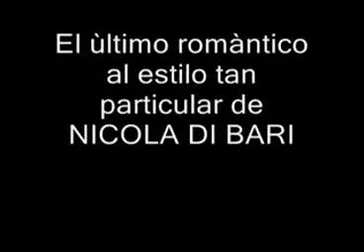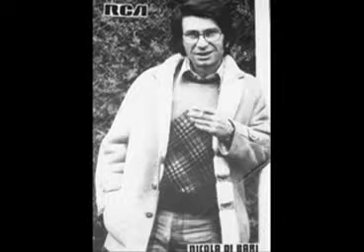104 Nicola Di Bari El ultimo romantico